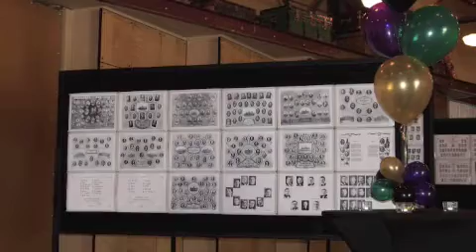Dalhousie Dentistry Centennial Recap 1.m4v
May 2012
A recap of the first day of Dal Dentistry's Centennial Celebrations.